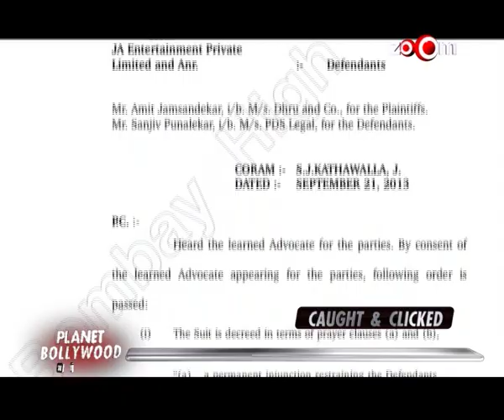John Abraham talks about his movie Hamara Bajaj